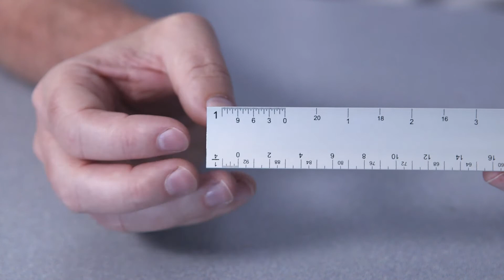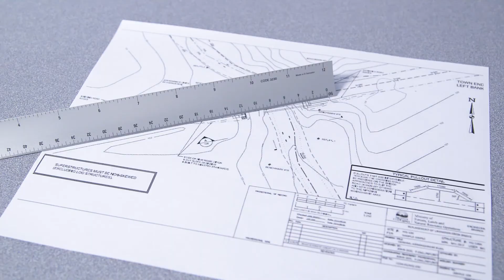Architect's Scale vs Engineer's Scales | Engineer Supply